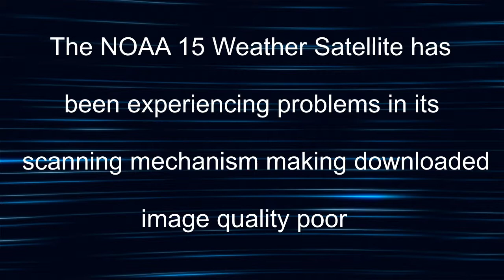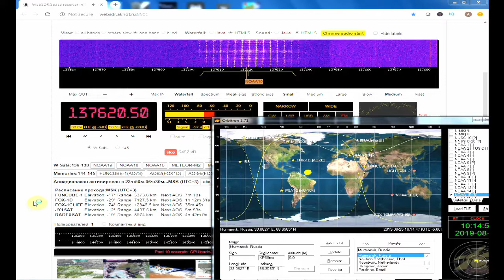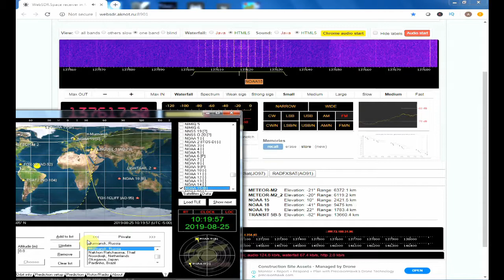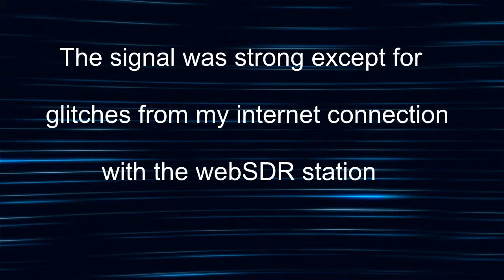NOAA 15 Health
NOAA 15 Health - Satellite Image Quality.  The NOAA 15 weather satellite as been experiencing problems off and on with its scanning motor/mechanism resulting in poor quality images downloaded form the signal and decoded.  I wanted to check the satellite to see the image status .  I used a Russian WebSDR station to capture the signal and then the NOAA APT decoder software.  I had a poor internet connection and had drop outsa and also degraded signal response but overall, the image quality was not too bad.  But due to the age of the satellite and it issues its been having, it will most likely be decommissioned soon and the average amateur radio person we will not be able to receive signals from it anymore.